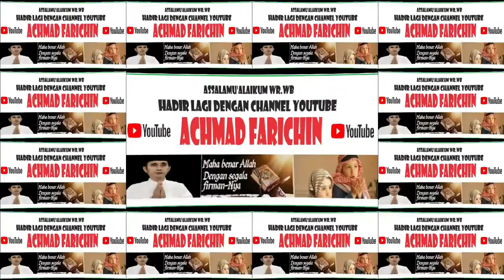FINAL TARTIL ANAK-ANAK // MTQ XXX PROVINSI JAWA TIMUR DI PASURUAN TAHUN 2023